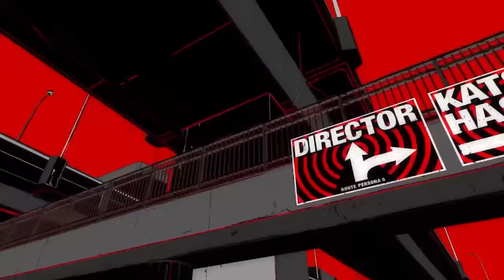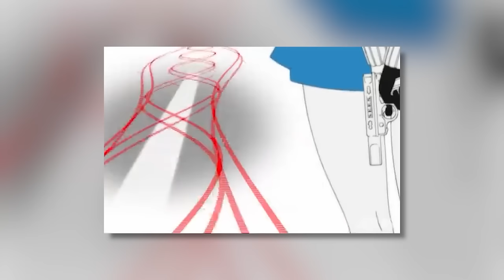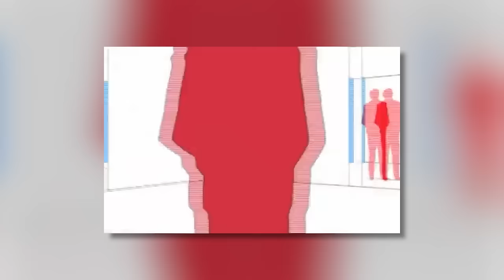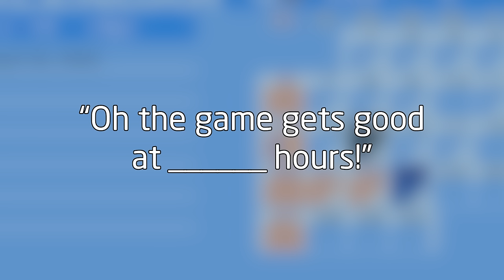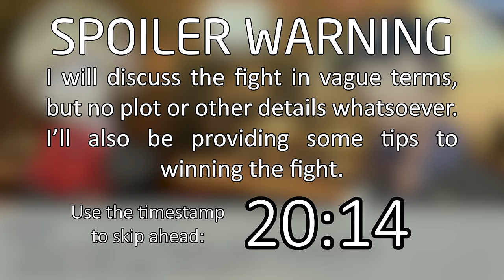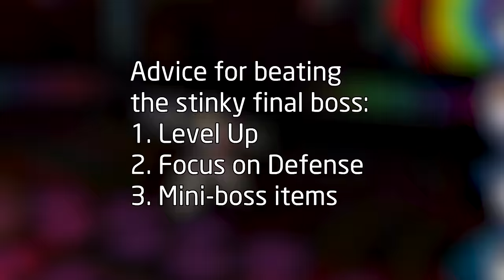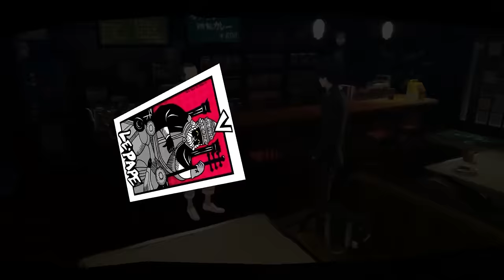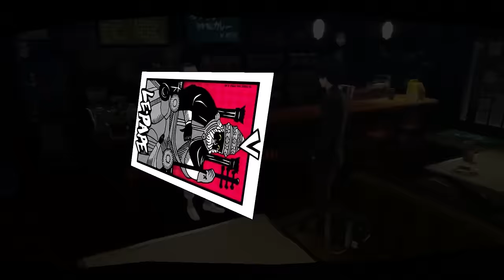Why Persona 3 DESERVES a Remake - REVIEW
With Persona 3 Reload on the horizon, I wanted to examine Persona 3 Portable to see why this was the game that Atlus decided to remake. It's a legendary franchise revered for the OST, world, opening animations, and gameplay. Let's explore the greatness that Persona 3 deserves.

TIMESTAMPS:
00:00 - Intro
02:10 - Persona 3’s Strengths
05:01 - Tartarus is BORING
07:42 - Difficulty and Bosses
12:09 - Positivity Break (let’s just chill)
12:35 - Narrative, Pacing, and Characters
16:27 - Final Boss & Tips (minor Spoilers)
20:13 - Ending and Bonus Round
25:03 - Persona 3 Reload
27:21 - Do I Recommend Persona 3 Portable?
28:55 - Persona 3 Deserves Greatness